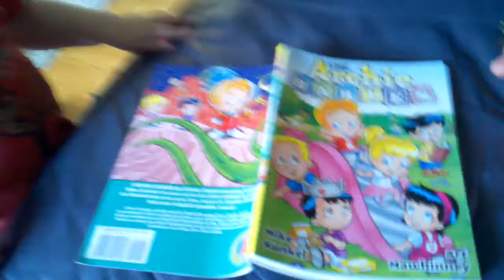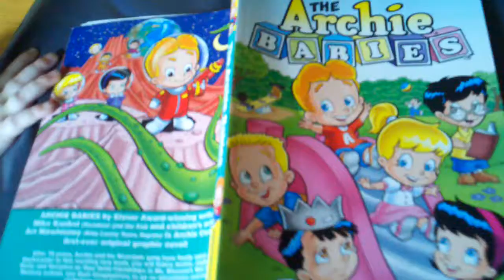Thanks, Archie Comics! Baby loves "Archie Babies!"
My wife, Renae De Liz and I have done some work for Archie Comics (her pencilling, me coloring Sonic the Hedgehog) so we get monthly boxes of comp copies of all their books, which we love! But baby Drake here REALLY loves their new book and the first ever original Archie Comics graphic novel "Archie Babies!" He looks through it and talks about it all day long! So cute!